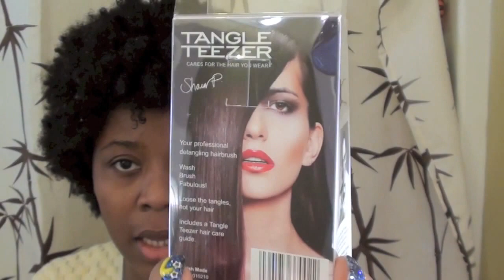Natural Hair Tangle Teezer First Impression Review | Love/ Hate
I adore mi natural hair :)

natural hair  tangle teezer  review